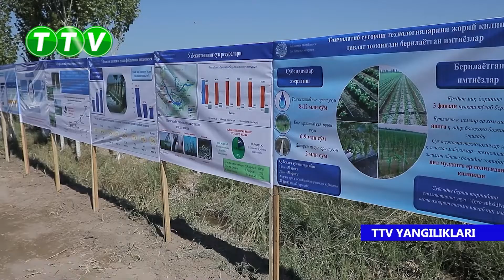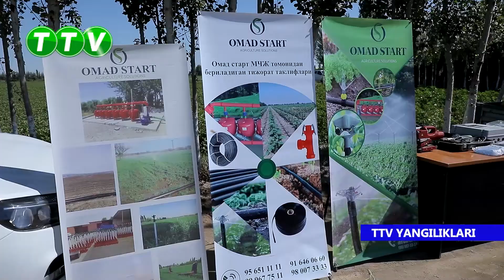TTV YANGILIKLARI (01.08.2022)